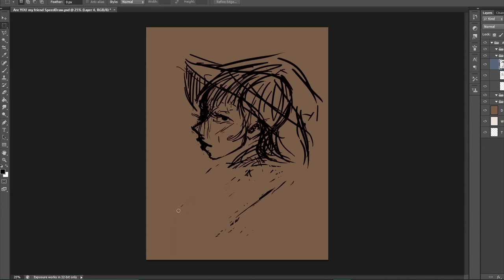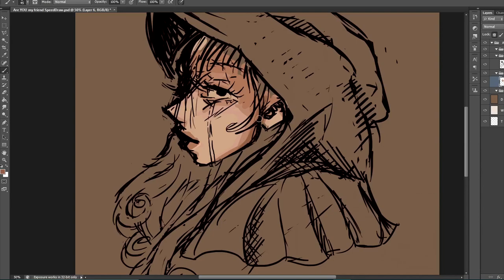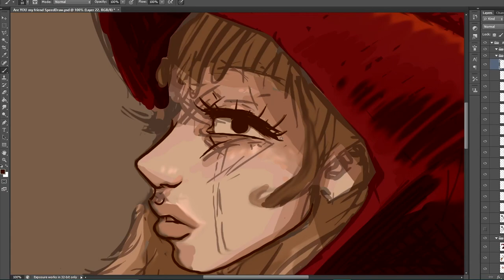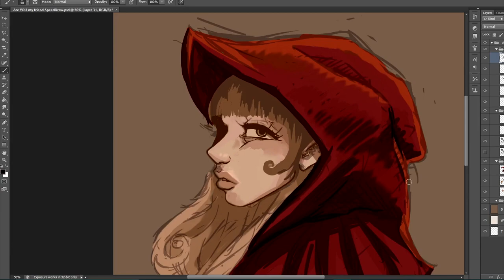Double Life | Are YOU my friend? - SpeedDraw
Ello ello! Welcome Back! and if your new to my Channel, Welcome!

Always a little bit crazy. We have Pearlescentmoon for this weeks SpeedDraw. Part of the Double Life SMP.

I've love to hear what your thoughts are. Its FREE and really helps me know what you all like and what subjects to focus on :D

About the Image
Abandoned by her soulmate. By her friends. All she ever wanted was a friend.. Is that someone you could be. Do you want that? Are you sure?

Life is busy. And with that I decided to do something smaller this week. Have a little fun with colours and thought the best idea was to draw our beloved Pearl from the Double Life Series.

oOoOoOoOoOoOoOoOoOo
oOoOoOoOoOoOoOoOoOo

Recording Program: OBS 26.1.1
Actual Time to Draw: 2hrs
Here are my other media sites that you can follow me on if you'd like.
Become a member of the Sushi-Gang on My Discord Server! Receive updates on artwork, live streams as well as a safe environment to post your own art to a positive community. If you need help with a current art project, we have that too. All are welcome :D